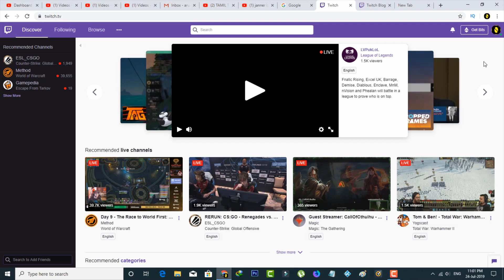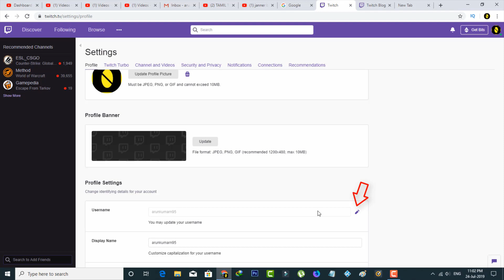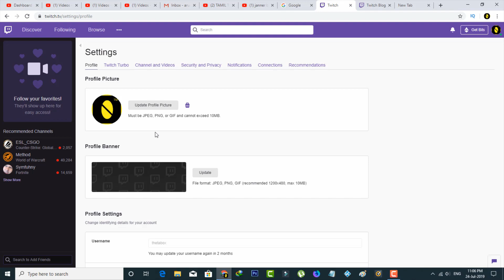How To Change Twitch Account Username & Profile Picture In Your Mobile/Pc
This tutorial is about how to change twitch profile picture on phone.

This trick is 2023 released and works for all devices like ipad,xbox one and ps4.

There is possible to change the chat background color and photo.

how to change your twitch username without waiting 2 months :

1.When i try to edit my twitch account username using my windows 10 pc,but it can't rename it.

2.Which means that the names not working or some name shows not available.

3.So today i get the answer to change new display name before 60 days.

4.If you are accessing this feature using android mobile device or ios iphone just install this app from play store.

5.And then enter your email and password to complete the login process.

6.Now in this section you can locate that settings and you can get this user name column.

7.If you not interested just click to back setting.